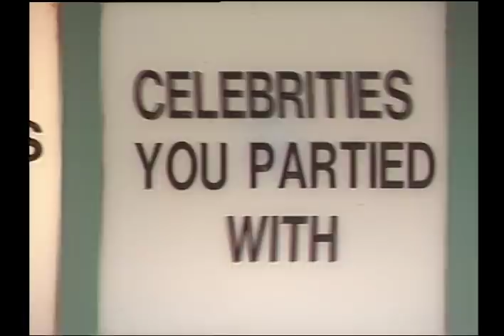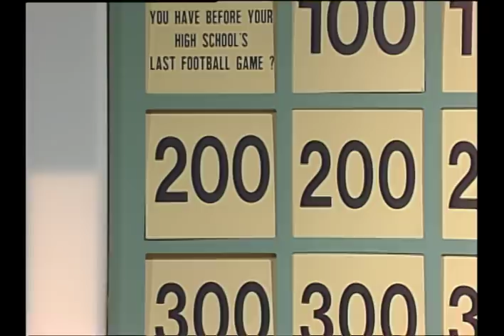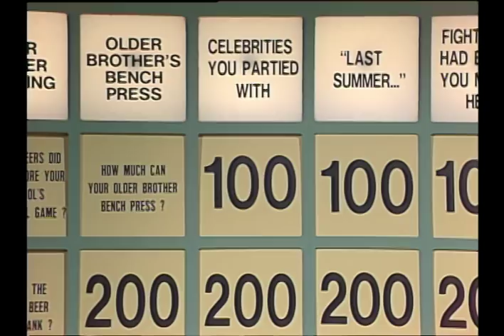High School Liars Club - SNL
Mr. Lipsky (Phil Hartman) hosts a game show where high school students (Adam Sandler, David Spade, Luke Perry) compete to come up with the best lies to seem cool. [Season 18, 1993]